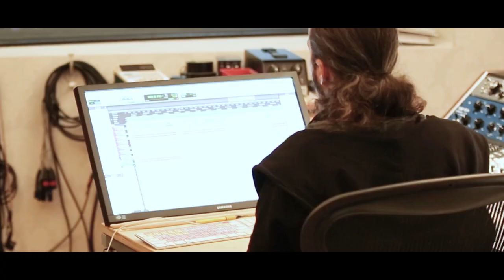STUDIO DOCUMENTARY - ANN, Chapter 2. - DRUMS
🎥 STUDIO DOCUMENTARY 🎥
Part 1: Drums, Harmen Willemszoon Kieboom

We've started the countdown to the release of "Chapter 2: Anastasia Romanova" (the second part of our trilogy "ANN")! And we would like to spice things up by giving you a weekly peek into the recording process of 'Chapter 2'. Starting of course with the backbone of every band: the drums!

The music in this video is taken from 'Chapter 1: Anne Boleyn'. Teasers of 'Chapter 2: Anastasia Romanova' will follow!!

Video created by: Augmenter productions.